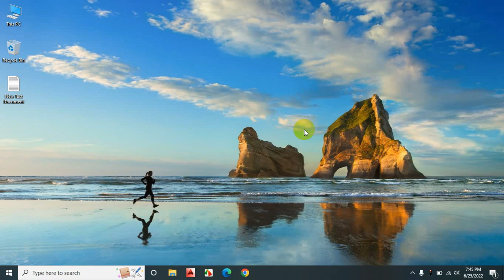How to Change Background and Set Your own Photo in Google Chrome.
How to Set Your Photo on Google Chrome Background 2022 |  Change Google Chrome background.

How to change, and personalize background image on Google Chrome

If you want to change or personalize the background image on Google Chrome, you can follow these steps:

To set your own photo as the background in Google Chrome, you can use a custom Chrome extension like "Custom New Tab Background" or "Custom Chrome Background" from the Chrome Web Store. These extensions allow you to choose an image from your computer or the internet, and set it as the background for your Chrome New Tab page.

- Open a new tab in Chrome.
- Click on the Customize button at the bottom right corner of the screen.
- Choose one of the categories of images, such as Chrome backgrounds, Solid colors, or Upload an image.
- Select an image that you like and click on Done.

You can also change other aspects of your new tab page, such as the shortcuts, the color and theme, and the clock.

@WhatsApp @Networking Bit @Felipe Neto @Primitive Technology @ITZY